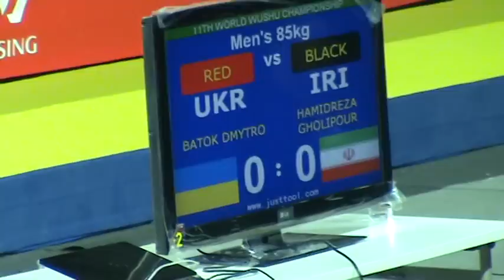Ukraine vs Iran 85kg sanshou 11th WWC Turkey Ankara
Batok Dmytro vs Hamidreza Gholipour
World Wushu Championships Ankara Turkey
Чемпионат Мира по ушу Анкара Турция 2011